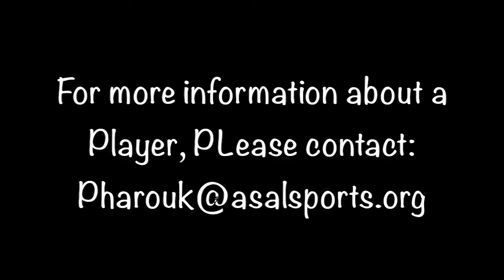University of Ghana vs University of Cape Coast (1 - 0)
GUSA games 2020